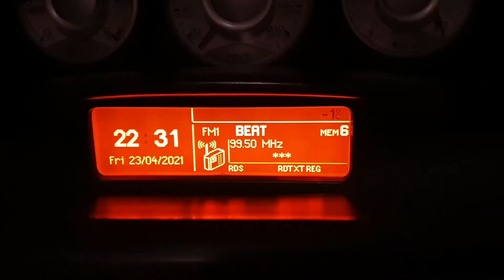Natáčení klipu Ostara skupiny Deloraine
"Beze spánku, v nízkých teplotách, kterými nás trýznila Morana jako pomsta za to, jaký osud jí chystáme, v situacích, kde se muselo pracovat bez přestávky na dvě sta procent, ale natočené scény jsou magické a výsledek bude nádherným pohanským polibkem jarních rtů Ostary." (Deloraine)